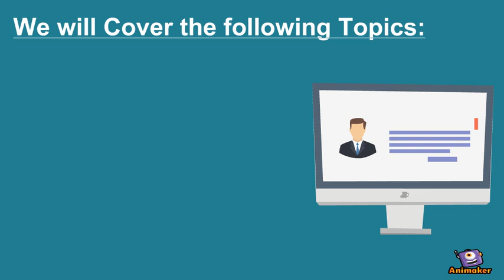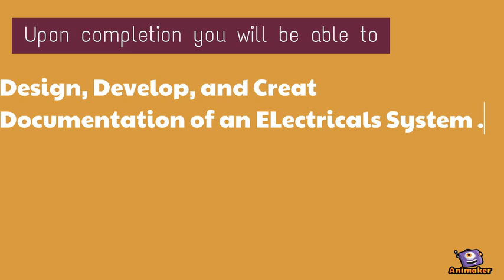Electrical Designing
Animated Video created using Animaker We will cover in the net videos the following tops
A. FUNDAMENTALS OF ELECTRICAL
B. ELECTRICAL DESIGN CALCULATION
1. Lighting Circuit
2. Power Circuit
3. Fan
4. Power Services
5. Cables
6. Switch Gears ( Circuit Breaker)
7. DB schedule/Load Balancing
8. Panel Boards
9. Transformer
10. Capacitor Bank
11. Single Line Diagram
12. Earthing System
13. Lightning Arrestors
14. Solar Panels
15. UPS Selection
16. Generators

C. ELV SYSTEM

1. CCTV System
2. FA system
3. PA system
4. BMS System

D. SOFTWARES